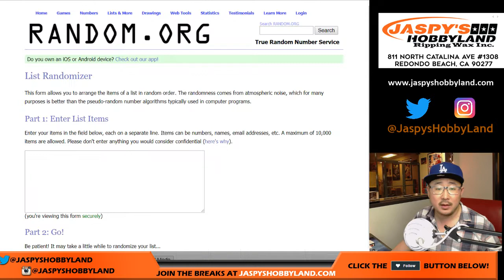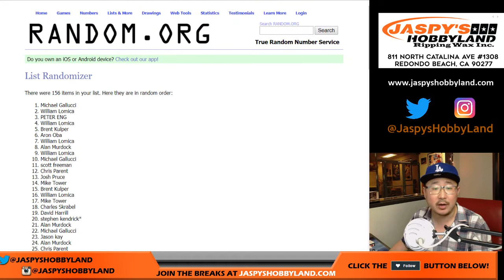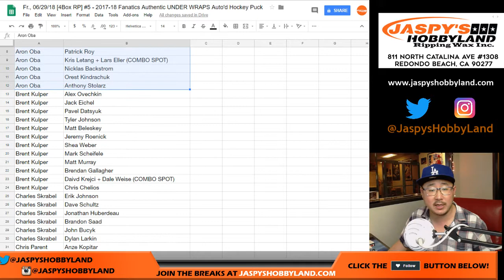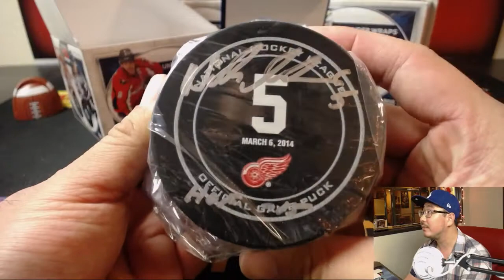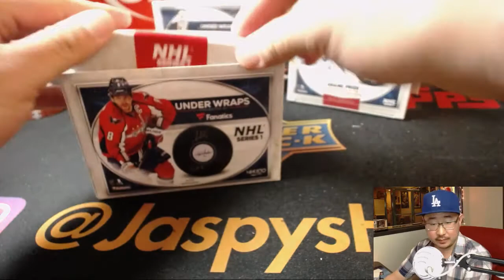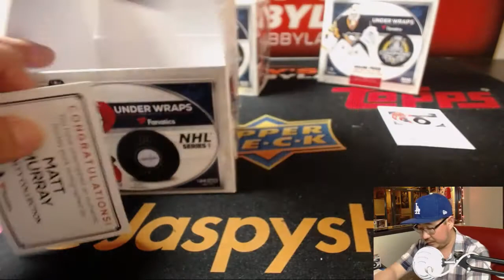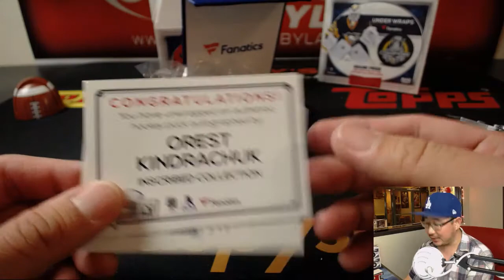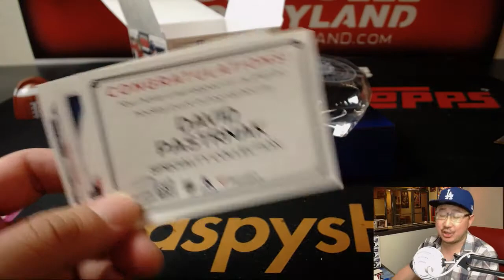Fr., 06/29/18 [4Box RP] #5 - 2017-18 Fanatics Authentic UNDER WRAPS Auto'd Hockey Puck